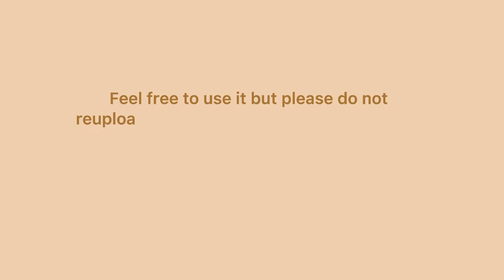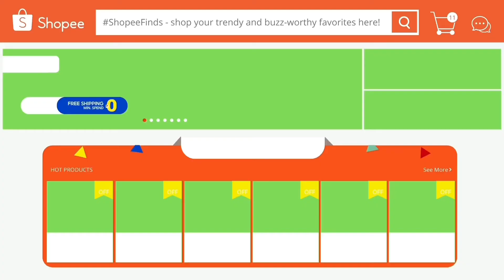Shopee Inspired Add to Cart Template | Clothing Haul Intro | No Text + Green Screen | Aesthetic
𝐈𝐌𝐏𝐎𝐑𝐓𝐀𝐍𝐓 𝐍𝐎𝐓𝐄𝐒 📝 :
The templates are free to use and download (No Copyright)
You don't have to give credits but if you do, I will definitely appreciate it!
Feel free to add music, change the music or other elements, and do whatever you want just be creative.
👉 Leave a comment that you will use the intro/outro/template

𝐿𝑜𝑣𝑒,
𝐽𝑢𝑙𝑠 ♡

You can choose either of the two:
1) You can screen record the video and cut the part of your choice, or
2) Click the share button then copy link, paste it to any YouTube video downloader (eg. ytmp3.cc)